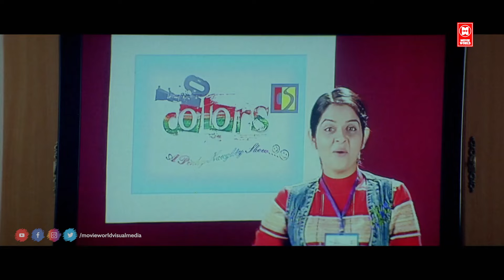ചിരിച്ചു ചിരിച്ചു വയർ വേദനിച്ചു🤣🤣🤣🤣| Harisree Ashokan Comedy | Mamukoya Comedy Scenes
Movie Name : Colours

Written by V. C. Ashok

Starring
Roma
Dileep
Saranya Ponvannan
Vinu Mohan
Bhama

Colours is a 2009 Indian Malayalam-language film directed by Raj Babu and starring Roma, Dileep, Saranya Ponvannan, Vinu Mohan and Bhama in the lead roles.This movie is an unofficial remake of the 2002 Hindi movie Dil Hai Tumhaara.

|| ANTI-PIRACY WARNING ||

*COPYRIGHT PROTECTED*